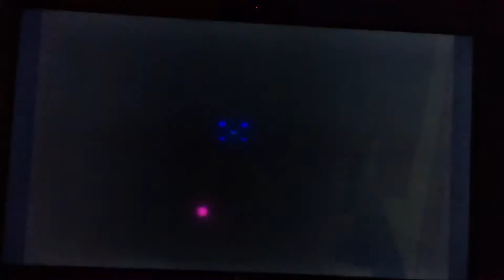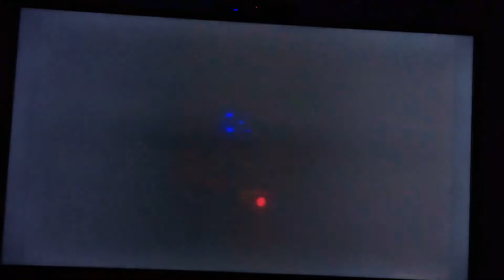Rec room paint Balling